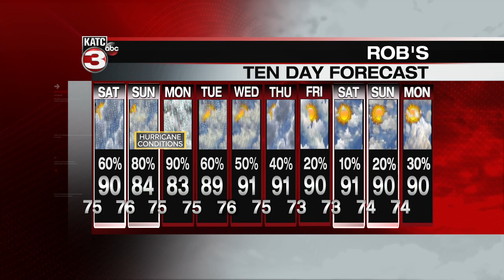KATC Latest Headlines | August 27, 7pm